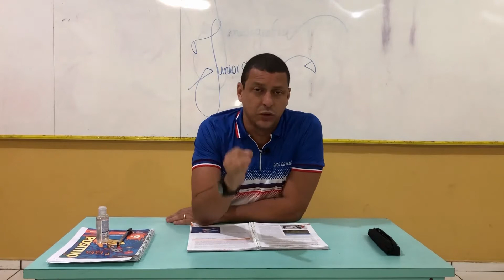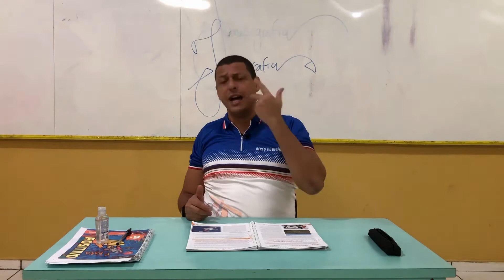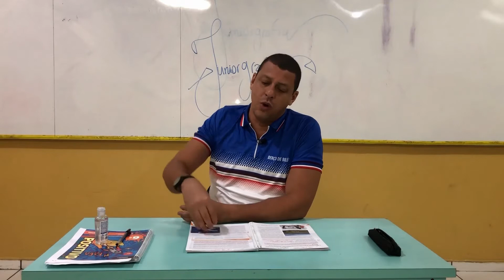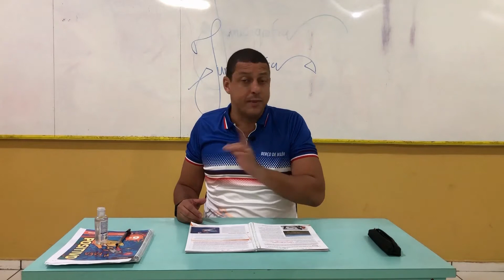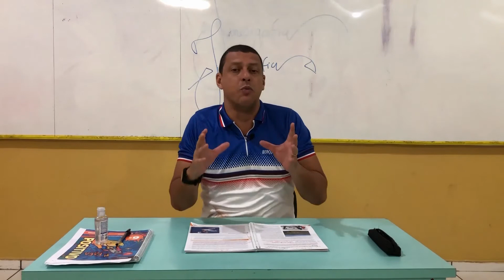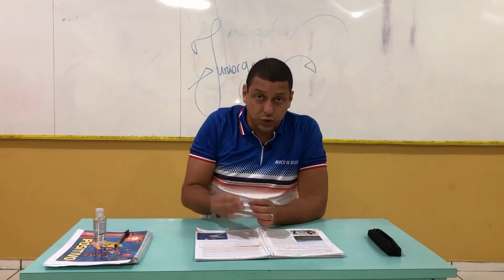Escola Berço de Belém | 8ª Ano | 08/07 - Professor Juniorgrafia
Assunto: Principais impactos socioambientais na América e na África
Unidade 6
Página 42